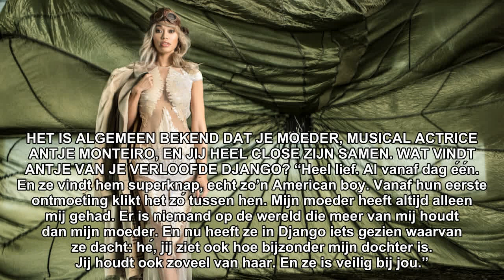Romy Monteiro wil het liefst op de fiets naar gemeentehuis voor bruiloft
“Ik heb een grote mond en weet wat ik wil.” En wat Romy Monteiro (25) deze zomer wil, is trouwen met haar marinier Django. Die bruiloft moet nog wel even gepland worden. En het is lastig keuzes maken als je alles leuk vindt. Gesprek met een streetwise hoogvlieger. tekst THEA TIJSSEN foto’s DARIO & MISJA styling TOMMY DRIESSEN haar & make-up BIANCAVAN DONGEN met dank aan MOXY AMSTERDAM HET IS ALGEMEEN BEKEND DAT JE MOEDER, MUSICAL ACTRICE ANTJE MONTEIRO, EN JIJ HEEL CLOSE ZIJN SAMEN. WAT VINDT ANTJE VAN JE VERLOOFDE DJANGO? “Heel lief. Al vanaf dag één. En ze vindt hem superknap, echt zo’n American boy. Vanaf hun eerste ontmoeting klikt het zó tussen hen. Mijn moeder heeft altijd alleen mij gehad. Er is niemand op de wereld die meer van mij houdt dan mijn moeder. En nu heeft ze in Django iets gezien waarvan ze dacht: hé, jij ziet ook hoe bijzonder mijn dochter is. Jij houdt ook zoveel van haar. En ze is veilig bij jou.” WAT HAD JE GEDAAN ALS ANTJE HEM NIET HAD GEMOGEN? “Dan had het niet gewerkt. Ik heb weleens vriendjes gehad die mijn moeder niet mocht. Dat deed me niet zoveel, maar toen was ik nog jong en onbezonnen. Ik weet inmiddels dat, als mijn moeder iemand niet goed vindt voor mij, zij daar een goede reden voor heeft.” JIJ BENT OPGEGROEID OP HET KAMP. HEB JE HET WOONWAGENBLOED NOG IN JE? “Ja, zeker. Ze zeggen altijd: ‘Je kunt het meisje wel uit de wagen halen, maar de wagen niet uit het meisje.’ Dat geldt voor mij ook. Ik vind ‘vrouwen van de reis’ - zo noem je ze - altijd heel verzorgend. Naar hun mannen toe, naar hun kinderen, maar ook richting hun gasten. Dat vind ik erg mooi aan reizigers. Natuurlijk is die instelling een beetje aan het veranderen, door het feminisme, maar ik vind het juist sexy om me soms zo dienstbaar en verzorgend op te stellen. Dat mijn man thuiskomt van het werk, ik me mooi heb aangekleed en voor hem heb gekookt. Die ouderwetse kant die ik in me heb, heb ik overgehouden aan mijn afkomst van de reis.” VORIG JAAR VROEG DJANGO JE TEN HUWELIJK, HOE STAAT HET MET DE VOORBEREIDINGEN VOOR DE BRUILOFT? “Eerlijk gezegd hebben we nog niet zo veel besloten. Het lastige is dat we geen keuzes kunnen maken. Bij álles wat de weddingplanner aandraagt, denken we: oh leuk! Op mijn telefoon en computer heb ik een mapje ‘Dreamwedding’. Vol voorbeelden van jurken, bedankjes, uitnodigingen en kleurenpallets... Ik ben creatief en haal veel ideeën van Pinterest. Maar daadwerkelijk dingen bestellen of regelen hoe je iets op een locatie krijgt, laat ik liever aan onze weddingplanner over.” WORDT HET EEN SHOWBIZZ- BRUILOFT? “Nee, absoluut niet! We nodigen ook geen pers uit. Omdat ik al een publiek leven leid, willen we het juist privé houden. Het wordt een intieme bruiloft met ongeveer vijftig gasten. Die dag is echt voor ons samen. Ik zei tegen mijn moeder dat ik het liefst met Django op de fiets naar het gemeentehuis wilde om – stiekem – te trouwen. Nou, je had ’r moeten horen: ‘Ik doe je wat als je zo trouwt!’ Haha, ze wil er graag bij zijn. Ze kijkt er zo naar uit om haar meisje in een mooie jurk te zien en naar het altaar te begeleiden. Want ja, mijn moeder gaat me weggeven. Dat wordt vast een emotioneel moment.” Meer over Romy lees je in de nieuwe Beau Monde die vanaf morgen in de winkels ligt! Volgende maand in Beau Monde: New Life Army Wife ✨ Een bericht gedeeld door Romy Monteiro (